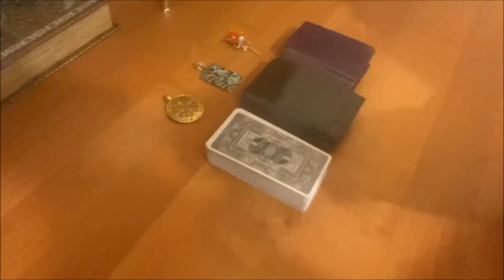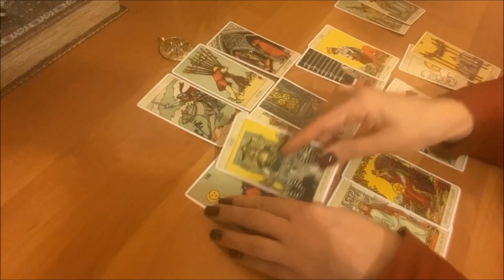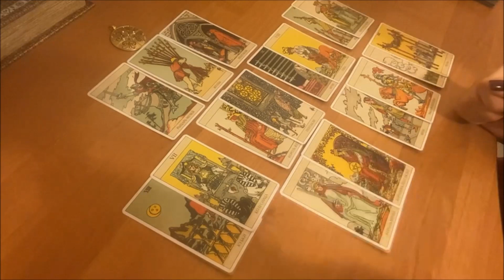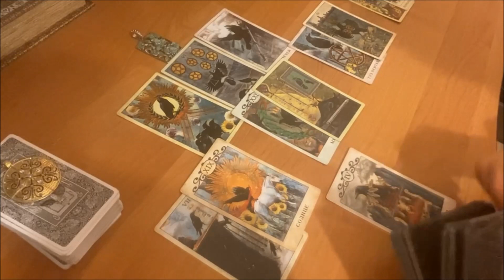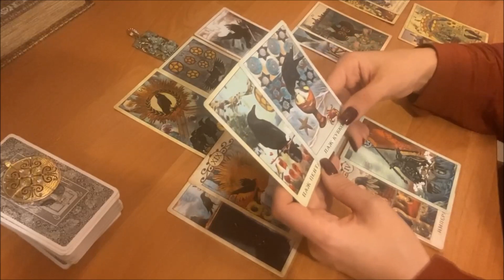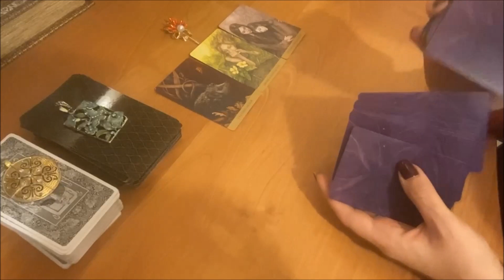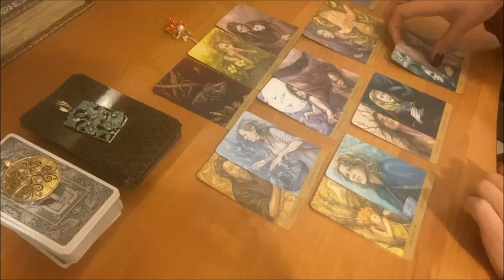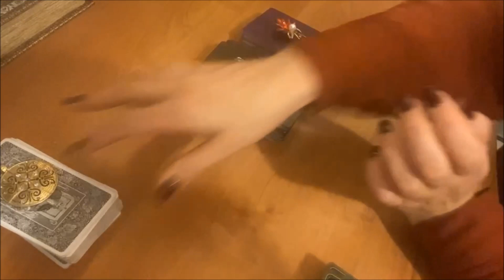ВАЖНЫЕ СОБЫТИЯ ПРЕДСТОЯЩЕЙ НЕДЕЛИ!!!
TANITA TARO личная консультация Viber 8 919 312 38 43